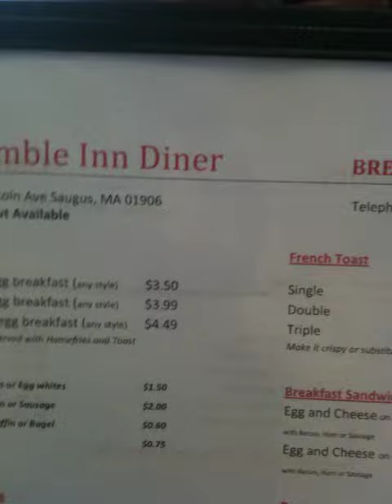Fun movie: Tumble Inn Diner YCS Rhode Island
this was just a fun short clip that we had fun with while eating in bear Boston Massachusetts on the way to Providence Rhode Island YCS.

A short break from direct yu-gi-oh coverage.

Cheers!
-3zinferno